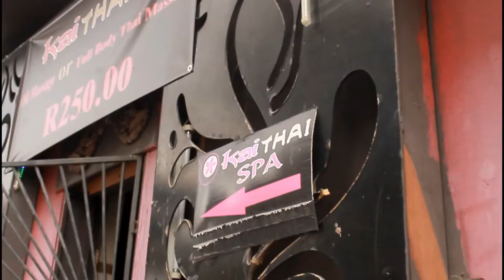Vlog5-I've Been MIA/FifthOfJunes-Martric Dance..(South African Youtuber)youtube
I've Been Missing
This Is Just Snippet Of What I've Been Up Too